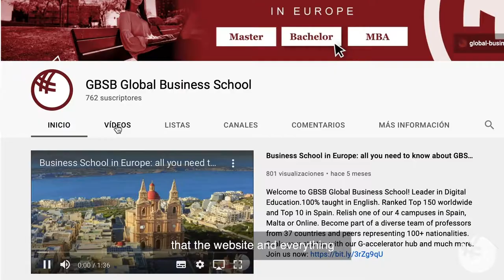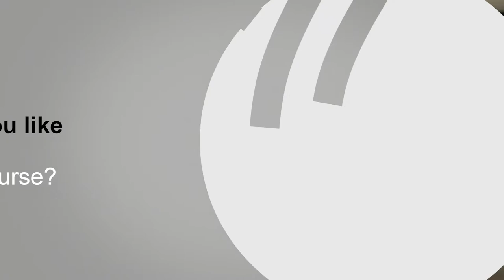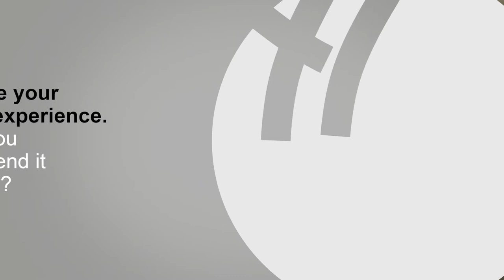Summer School 2021: Student Review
Want to make the best of your summer holidays? Find out how this year's GBSB Global summer students spent their productive 2 weeks in Barcelona, Spain, expanding their professional skillset whilst making friends and memories for life.

What did the course comprise, what difficulties or doubts did they have prior to joining, what were their biggest highlights and how did the Mediterranean lifestyle treat them? Watch the full Q&A session to learn all there is to know about GBSB Global's fun Summer School experience from a student perspective, and do not hesitate to join us next year!